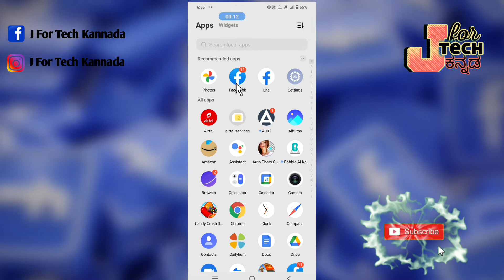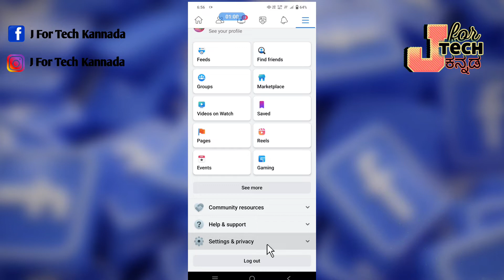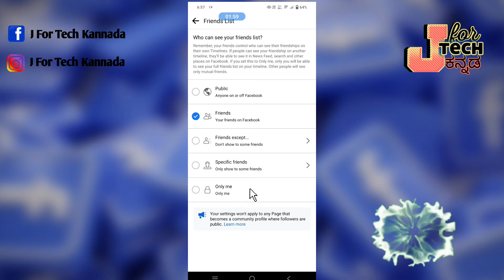How To Hide Facebook Friends List In Kannada.